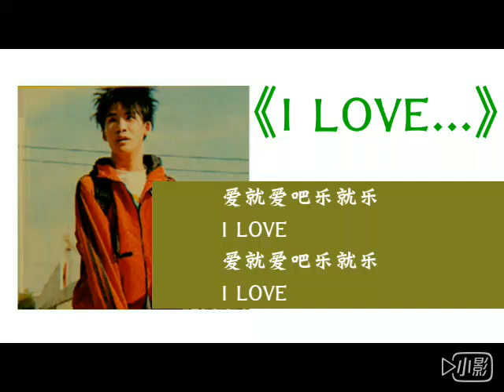[大张伟]《I LOVE...》花儿乐队 歌词 好歌推荐 [DA ZHANG WEI]《I LOVE...》THE FLOWERS LYRICS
《I love...》_花儿乐队

拥挤的人群在穿梭
行色匆忙相对沉默
他们的表情告诉我
疲倦让他们懒得啰嗦

无数的机会被错过
青春又意味着什么
我猜他们此刻需要我
来召唤心灵的解脱

我们需要无限憧憬和美好
周围用橡皮擦掉
我们就不会变老

都去吧别再想那么多
天知道明天会是什么
享受灿烂的每一刻
都来吧我要自己选择
创造我最自己的生活
爱就爱吧乐就乐
I LOVE

我们该珍惜这一切
青春它怎么能是枯燥的
让阳光指引这轨迹
尽情感受快乐的每一刻
我们需要鼓起勇气去寻找
时刻准备着起跑
我必须大声宣告

爱就爱吧乐就乐 I LOVE
爱就爱吧乐就乐
I LOVE

时刻准备着起跑
我必须大声宣告

爱就爱吧乐就乐
I LOVE
爱就爱吧乐就乐
I LOVE

爱就爱吧乐就乐
I LOVE
爱就爱吧乐就乐
I LOVE

↹两点半消失_郝郝
↹所有音频不归上传者所有，并仅供分享试听
↹所有图片不归上传者所有，都摘自于网络
↹若有冒犯请告知‖侵删

谢谢*罒▽罒*